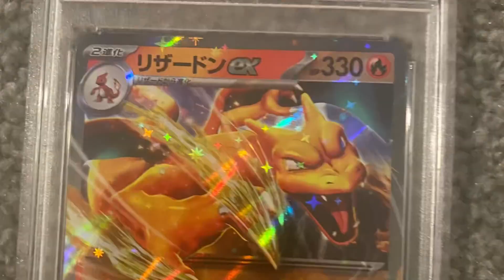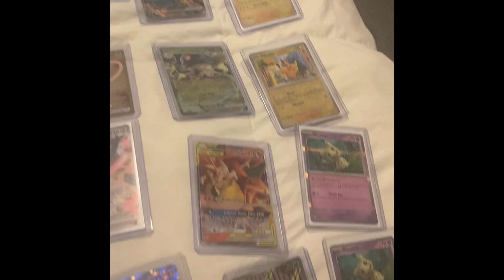This is the Pokémon Bros!